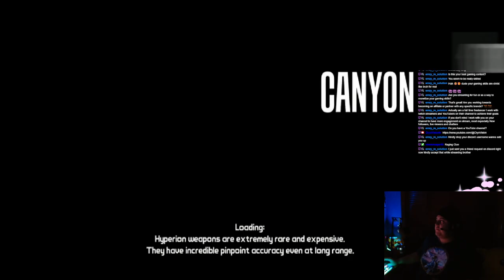Bone Shredder Vs All Bosses! 1st Attempt BL1 and More